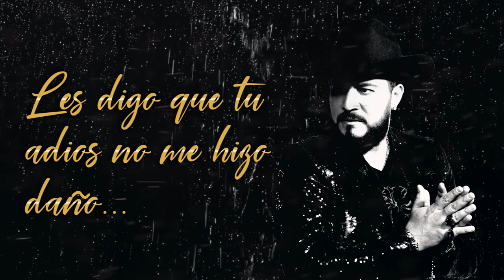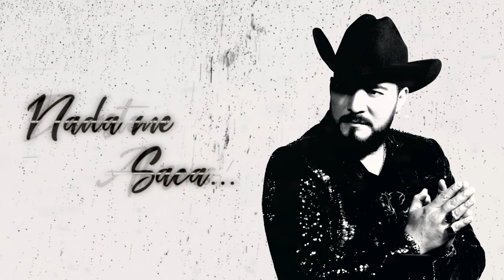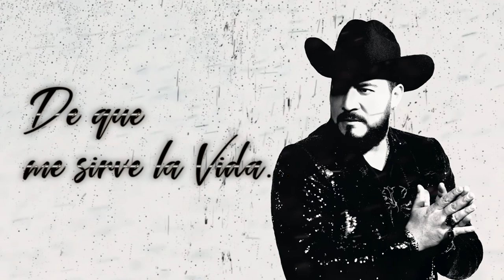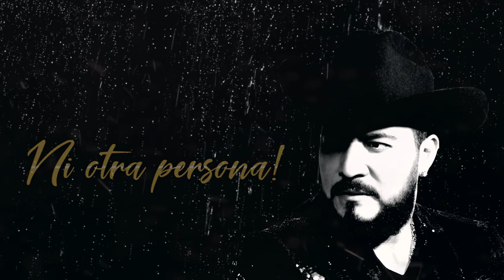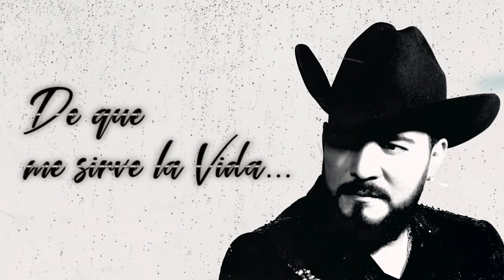Callarlo o Decirlo - Julio Serrano El Cesar de la Banda - Video Liric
Julio Serrano El cesar de la banda -